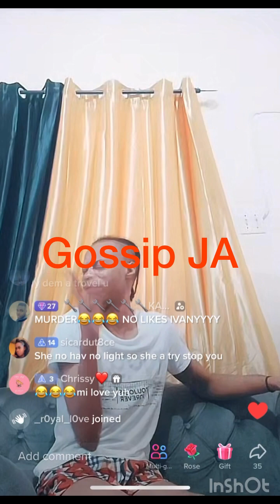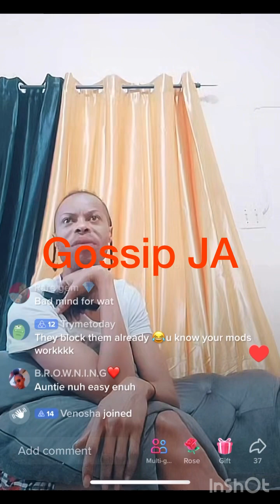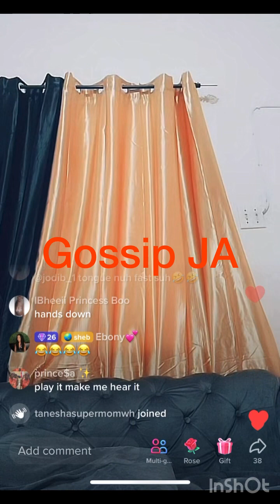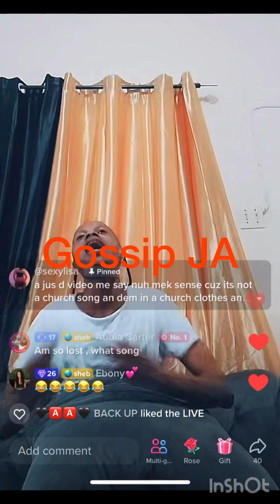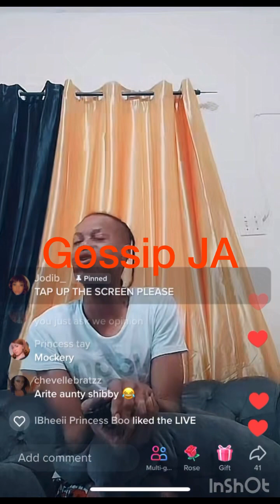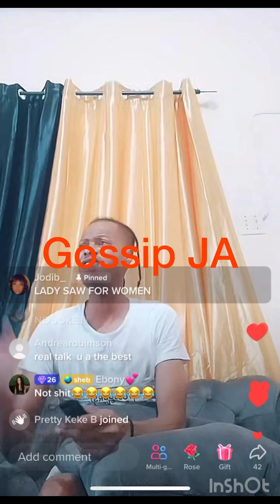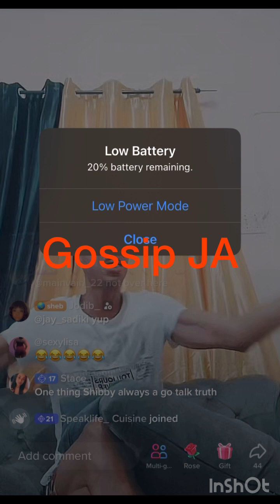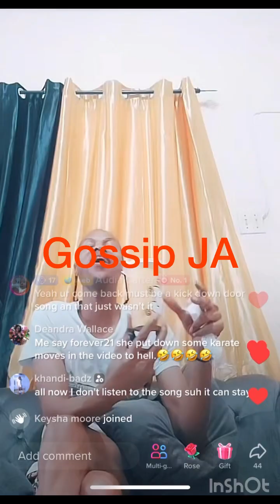SHEBADA HAD THIS TO SAY ABOUT ISHAWNA’s NEW MUSIC VIDEO AND THAT SKATTA AND ISHAWNA USED